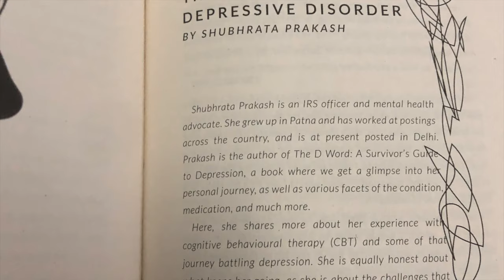Real Stories of Dealing With Depression (Six)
Anyone can have depression. Our book busts myths and shares first person stories from across the spectrum -- including civil servant Shubhrata Prakash, author of The D Word, who talks to Amrita Tripathi and Arpita Anand about her journey to healing, and her contribution to the book.